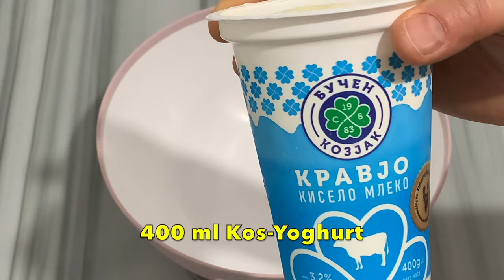Marifeti i Pogaçes së Gjyshes NUK HUMBET Kurrë !! ❤️ Receta që Përgaditet për 15 Minuta 🥰🥰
Përbërsit :
400 ml Kos
1 lugë të mesme Sod Buke
2 lugë gjelle Vaj Ulliri
120 gr Miell Misri
1 lugë të mesme Kripë
280 gr Miell
Ingredients :
400 ml of Yoghurt
1 middle spoon of Baking Soda
2 soup spoons of Olive Oil
120 gr of Corny Flour
1 middle spoon of Salt
280 gr of Flour